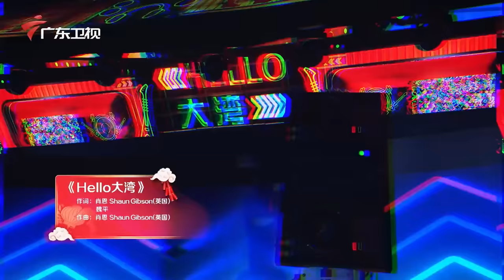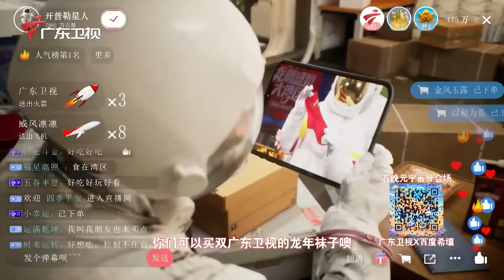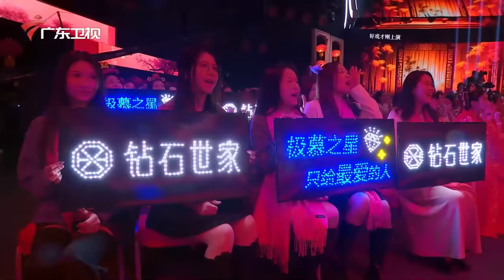【完整版】2024广东卫视龙年湾区春晚 集聚粤港澳三地明星,伍咏薇 温碧霞 周柏豪 伍珂玥 许靖韵 曾小敏 温拿乐队 张翰 刘宇 阮兆祥 八姑黄伟香 李子璇,群星陪你喜气洋洋贺新春!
广东卫视 广东电视娱乐 粤语 广东卫视龙年湾区春晚 龙腾盛世大湾区——2024粤港澳大湾区春节晚会 晚会以“东方苍龙”为序章，设“云起龙骧”“龙游湾区”“龙腾四海”三大篇章，邀请到陈思思、东山少爷、开心麻花团队、阮兆祥、温拿乐队、吴彤、温碧霞、伍咏薇、周柏豪、张翰、曾小敏等艺人或团队合力助阵，通过歌曲、舞蹈、小品、武术、魔术等艺术形式，呈现龙腾盛世大湾区的祥瑞胜景。